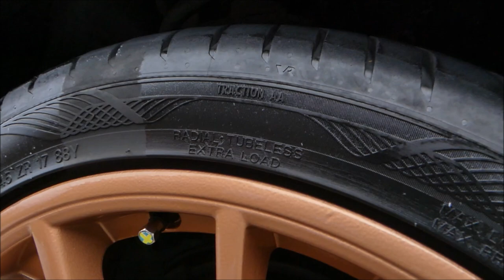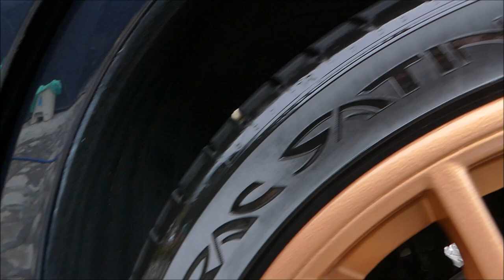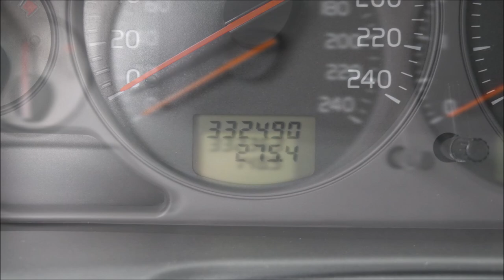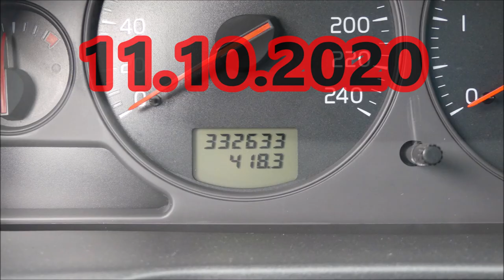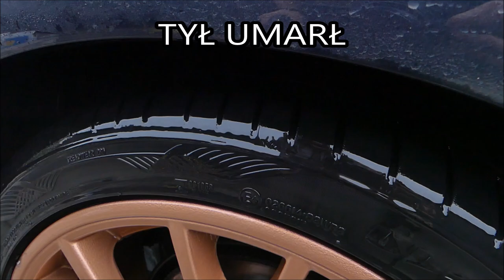Prostaff Tire Gloss Coat Mr. Black Gokutuya